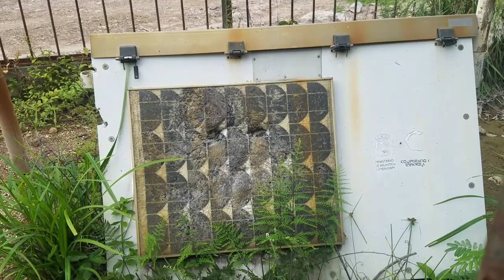Volcán de San Vicente, respiradero de volcán. El infiernillo